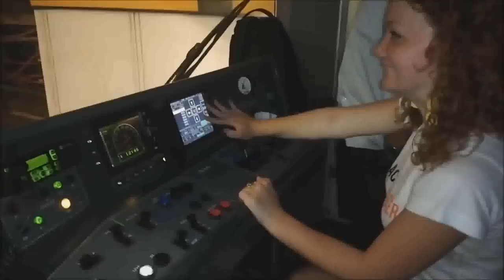Cyberpunk 2077 Czechia edition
Česká verze traileru hry Cyberpunk 2077.

1. Kojotina.